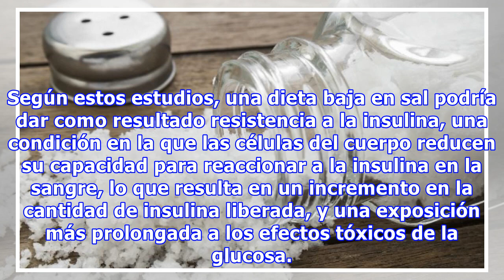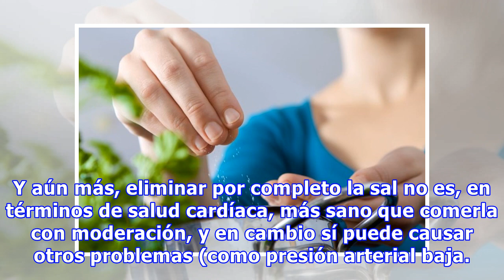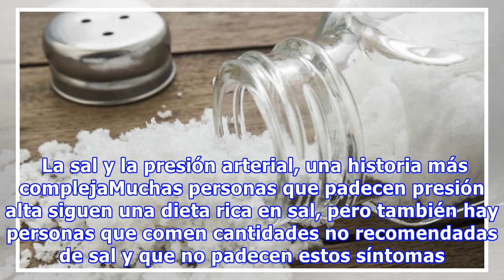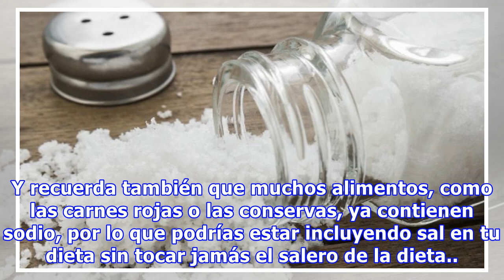Comer poca sal también es peligroso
Muchas personas son conscientes de los efectos a la salud de comer demasiada sal. La sal de mesa es responsable de una buena cantidad de problemas de salud, y  la mayoría de las personas consumen sal en exceso —la cantidad recomendada de sodio se estima entre 1.5 y 2.3 gramos de sodio (más o menos entre 3 y 5 gramos de sal), dependiendo de factores como edad, condiciones de salud y masa corporal. ...